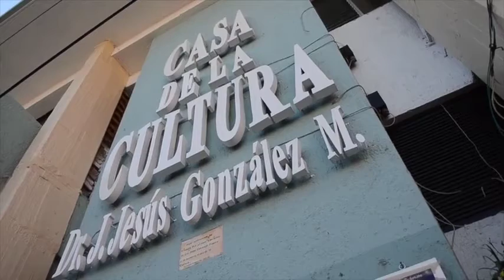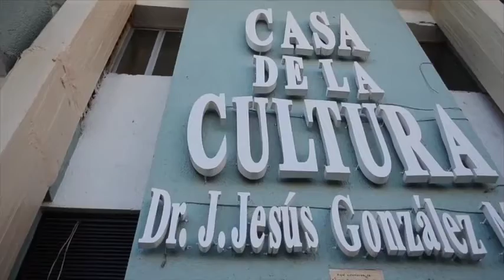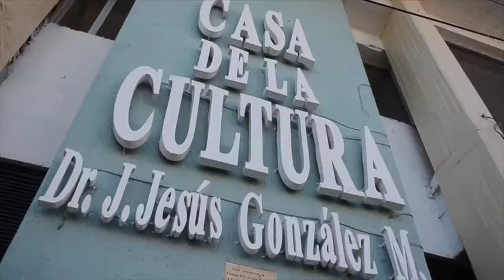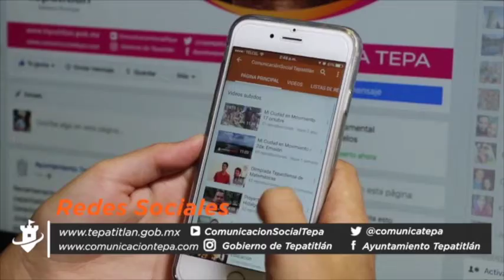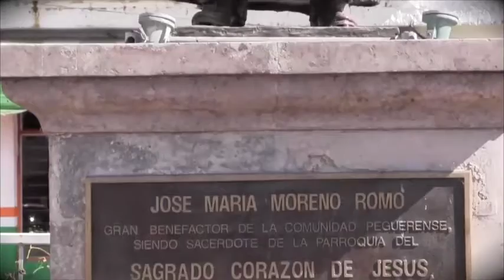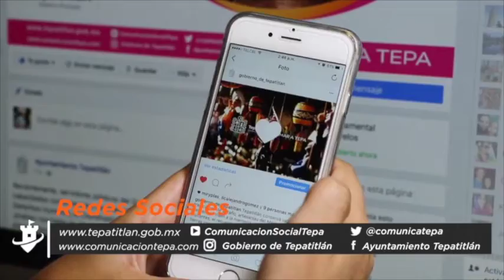Mi Ciudad en Movimiento 21 de noviembre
Te invitamos a disfrutar del programa Mi Ciudad en Movimiento para que estés enterado de lo acontecido en nuestra ciudad y sus delegaciones.